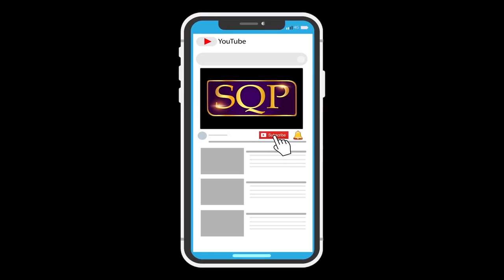Khudi Ka Sirr e Nihan | Abid Hussain Khayal | SQP Islamic Mulimedia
Track: Khudi Ka Sirr e Nihan
Artist: Abid Hussain Khayal
Audio: Shahbaz Hanif Chishti
Video: Sohail Jaami
d.o.p: Zaheer Cheeku
Label